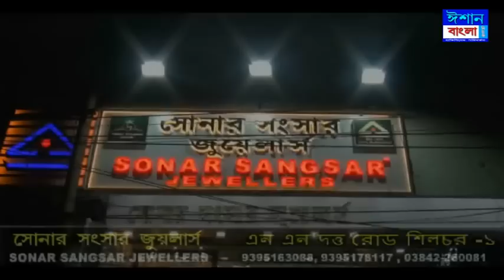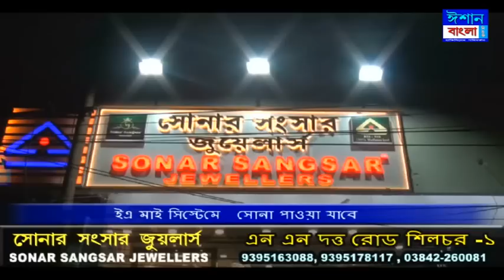ISHAN BANGLA NEWS 14 - 06 - 2023